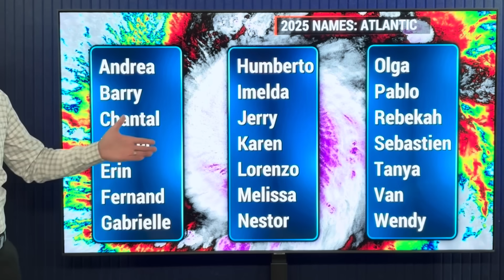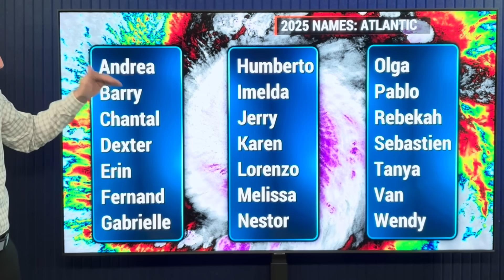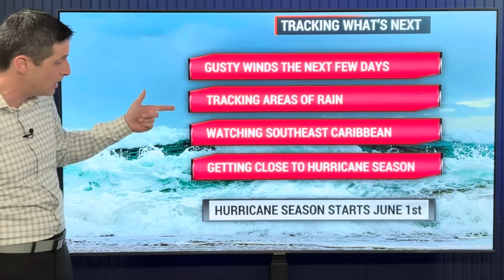The Chance of an Early Season Hurricane...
Early Hurricane Possibility! In this video, the chance of an early Tropical Storm or Hurricane. What to watch for, and what it means as we lead into the Hurricane Season.